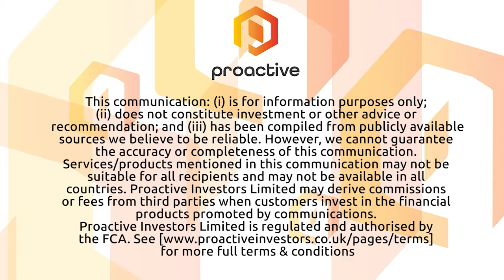Chesapeake 'very pleased' with 3Q on back of increasing assets and improving non-performing loans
Chesapeake Financial Shares Inc CEO Jeffrey Szyperski joined Proactive to discuss its third-quarter earnings as it increased assets and improved on its non-performing loans after reviewing its loan portfolio.

Szyperski says the community bank reported earnings of $3,771,100, an 11.5% increase from the third quarter a year earlier.